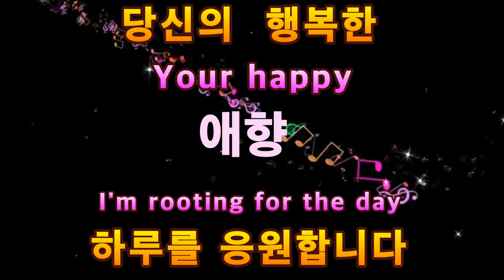박수경(애향)시인 꽃비 봄처녀낭송 Park Soo-kyung Aehyang Poet Flower Rain Spring Maid Recital#박수경#애향#향산#5분공감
꽃비/애향 박수경 시인 글
낭송/나래이션 봄처녀 낭송

비바람이 밀려올 것 같은
향긋한 비가 내리는 날

그리운 그대가 내 마음속에 있기에
꽃신을 신고서 한 걸음에 걸어가 그대를 포옹합니다

이렇게 그대를 생각하다 보면
그리울 때는 꽃비를 맞으며 마음을 달래보는데

그대를 손잡아 줄 나는 아이보리 드레스를 차려입고
바람과 손을 잡고 춤을 추고 있는
볼그레한 미소를 보고 있으니
아련한 그리움에 눈시울이 붉어집니다

내 사랑이 그대를 향한 붉은 연정으로
살포시 기대어 있는 듯해
내 마음 그대에게 달려갑니다

It feels like rain and wind are coming.
A day of fragrant rain.

Because I miss you in my heart.
Put on the flower shoes.I walk one step and hug you.

Thinking about you like this.
When I miss it, I get rained on.
I'm trying to calm myself down.
I'll dress up in an ivory dress to hold you

Dancing hand in hand with the wind.
I'm looking at a big smile.

My eyes turn red with a faint longing.
My love for you with a red love.
My heart.I run to you.

사랑하는 그대여
여기도 비바람이 밀려올 것 같은.
향기로운 비가 오는 날 입니다.

나도 내 마음속에서는 그대를 그리워하고 있어요.
파란 구두 신꼬서.
나는 당신에게 빠른 걸음으로 걸어가서.
당신을 안아줄까 생각 입니다.

그런 생각을 할 때마다.
나도 꽃비를 맞으면서.
내 마음을 가라앉히려고 노력하고 있어요.

나는 파란 양복을 입고 그대와 춤추고  있어요.
당신과 손잡고 춤을 추는 나는.
당신의 활짝 웃는 모습을 보고 있어요.
사랑에 대한 그리움은 당신의 생각과 같습니다.

붉은 사랑으로 당신을 사랑합니다.
내 마음도 그대에게 달려가고 있어요.

It feels like rain and wind are coming here.
It's a lovely rainy day.

I miss you in my heart, too.
With blue shoes on.
I'll walk to you at a fast pace.
I'm thinking of hugging you.

Whenever I think about that.
I'm getting rained on.

I'm dancing with you in a blue suit.
I dance hand in hand with you.
I'm looking at your big smile.
The longing for love is what you think.

I love you with red love.
My heart is running to you, too.